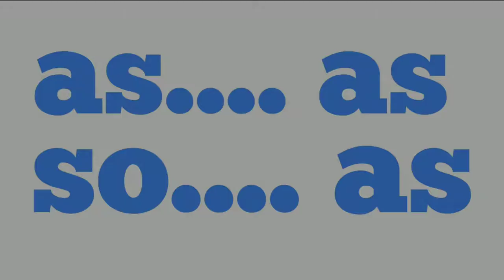As.. As | so... As | adjective | Hindi | fly high academy Bhopal